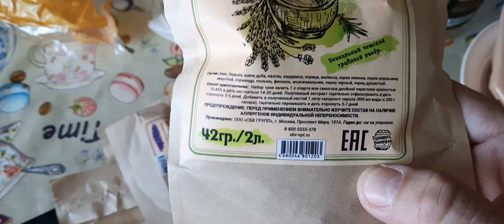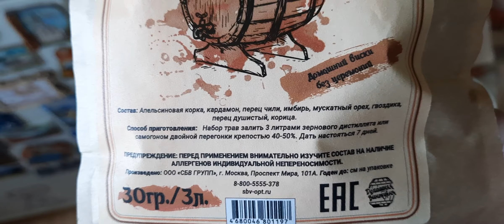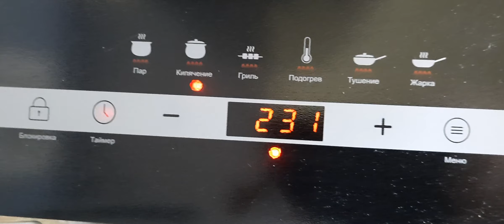Натур продукт или Капитошка часть вторая..